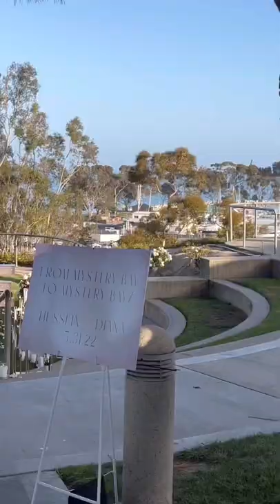Proposal Speech That Will Leave You In Tears | My Surprise Proposal